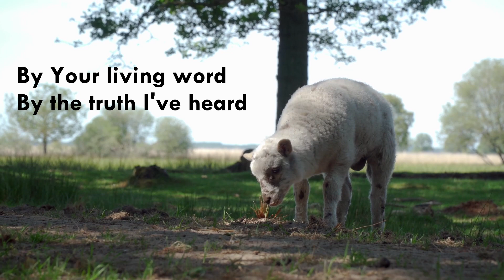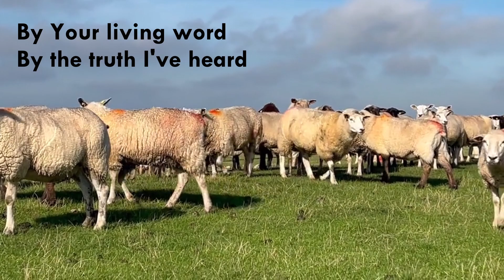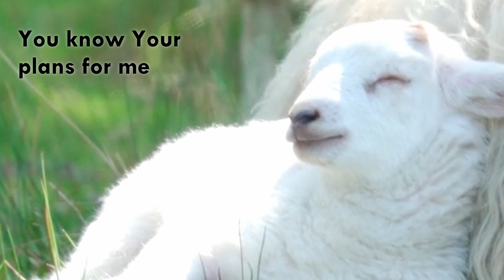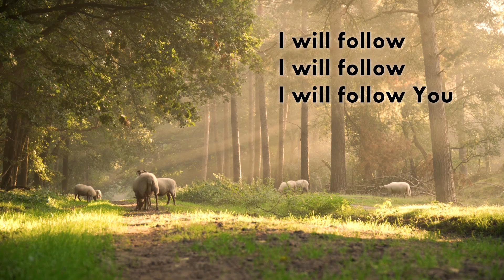I Will Follow: Tom the Baptist 🐑 {Official Lyric Video}